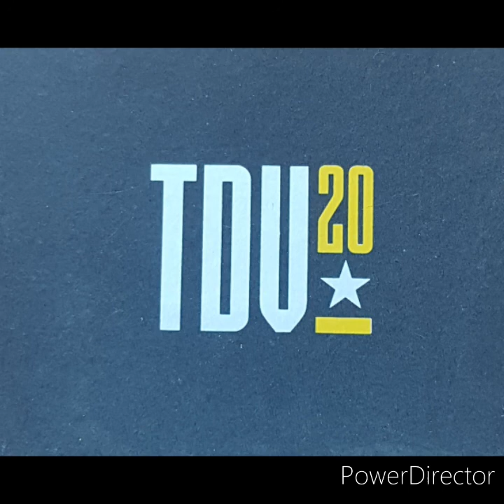TDV20 LIVE Chad Lewis